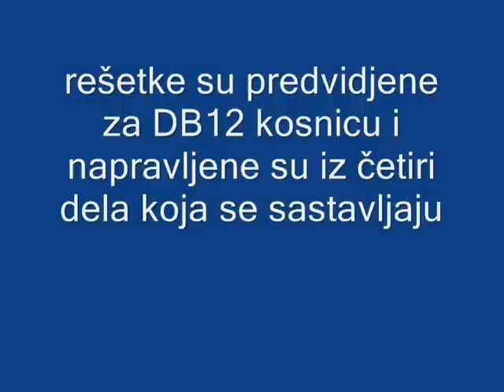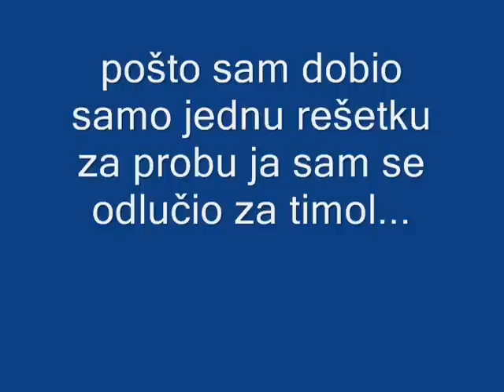REŠETKA ZA SKUPLJANJE PROPOLISA ALEKSOV MIODRAGA